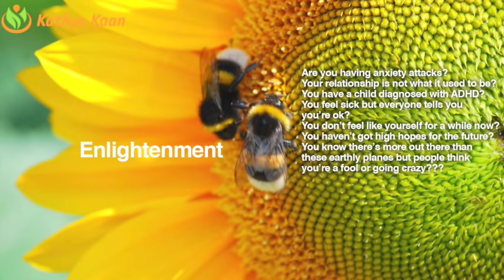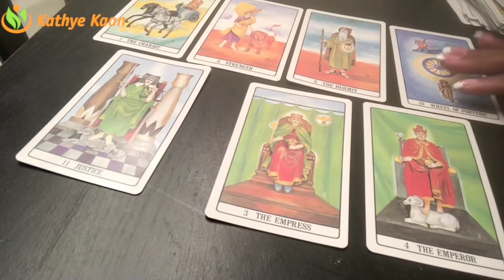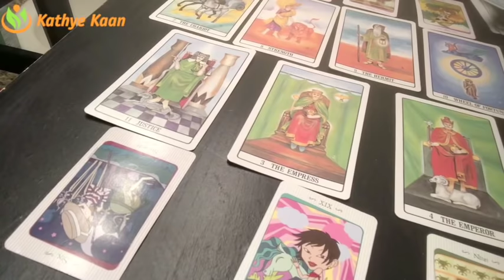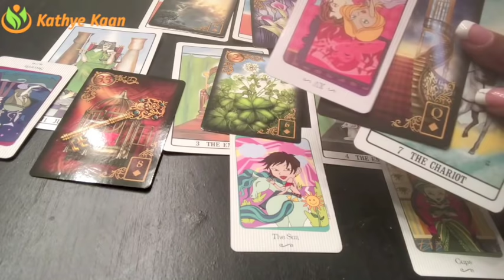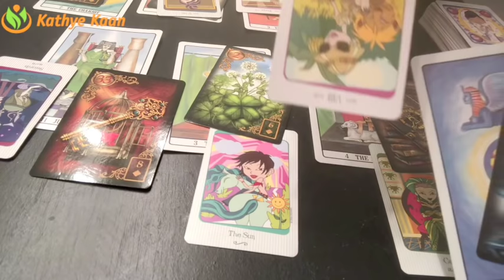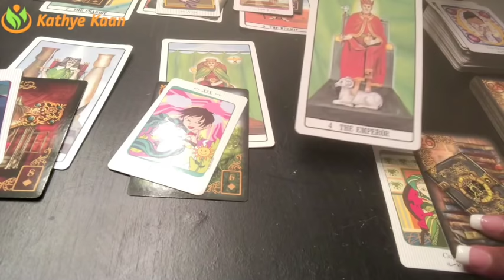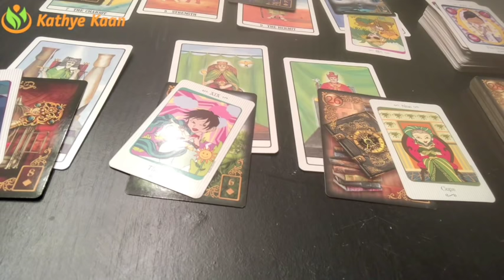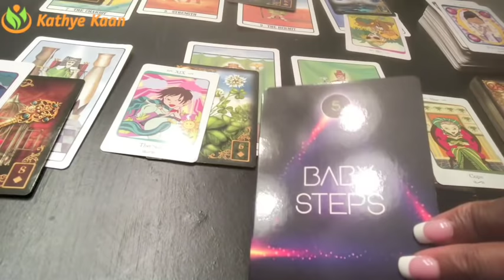LEO HAPPY BIRTHDAY Weekly Reading | Week 32 | AUGUST 6 - 12